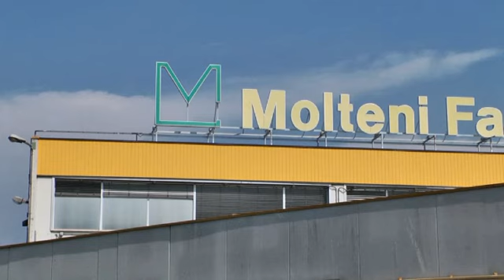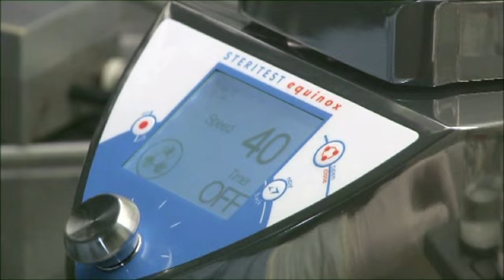Molteni Farmaceutici punta sull'innovazione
Intervista a Giuseppe Seghi Recli, Amministratore Delegato di Molteni Therapeutics e Molteni Farmaceutici